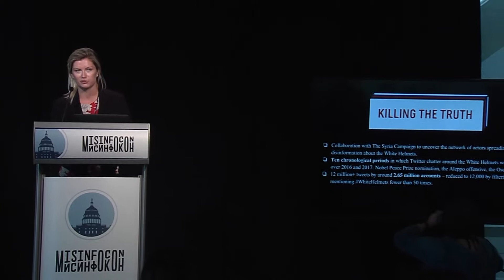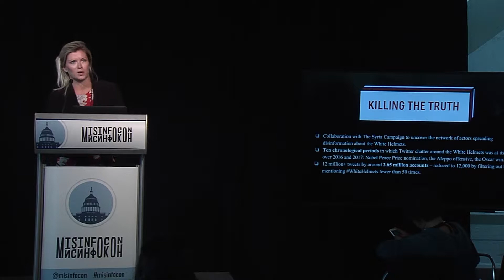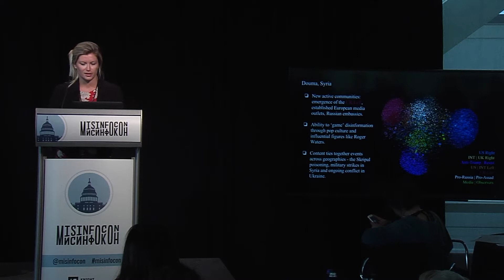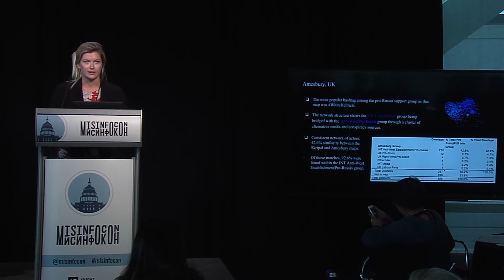Melanie Smith @ MisinfoCon DC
Melanie Smith's (Graphika) lightning talk at MisinfoCon DC (August 6, 2018)